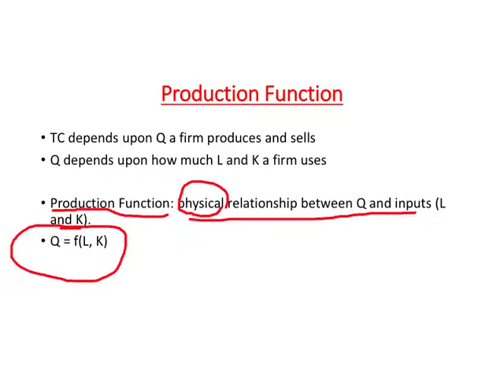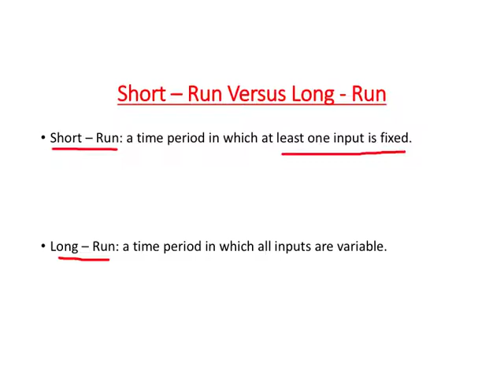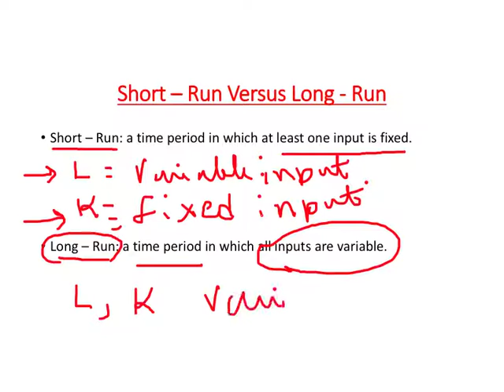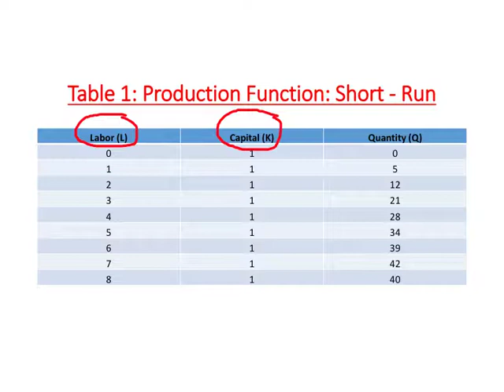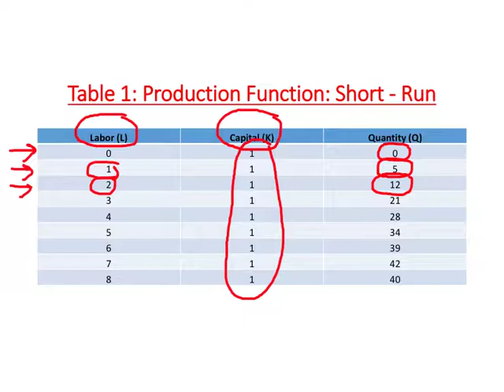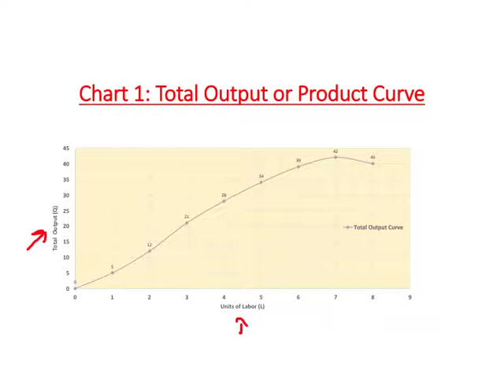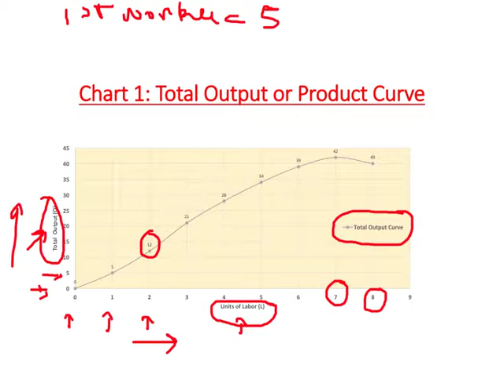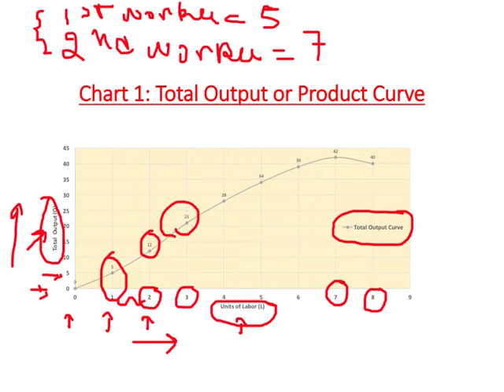Short - Run Production Function: Total Output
Explains Total Output Curve using Production Function in the Short - run